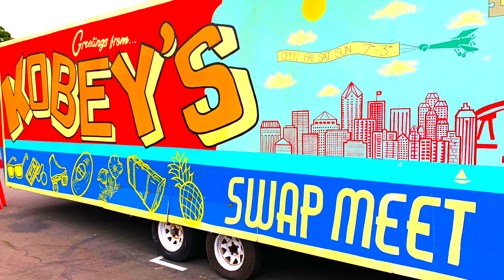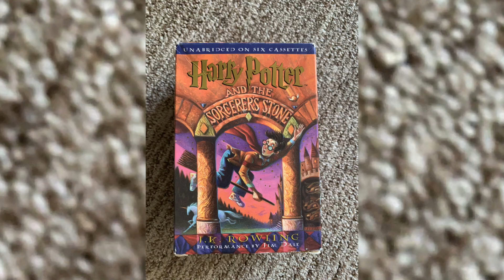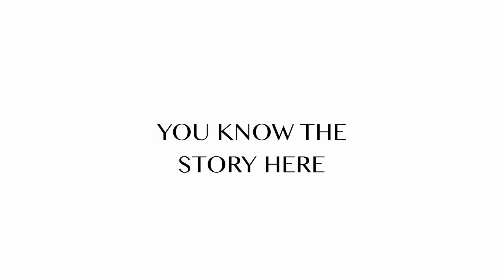This Guy DID NOT Like My Offer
Episode 012

Visit my eBay Store: gonegolfing619